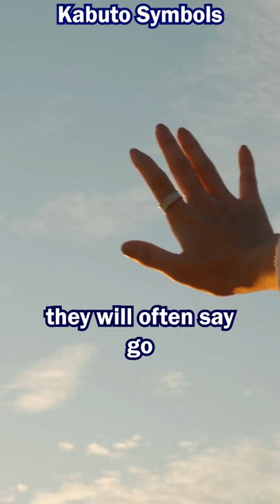Dragonfly that Protected the Samurai Armor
Symbolism in samurai armor. Dragon, dragonfly, horns and antlers